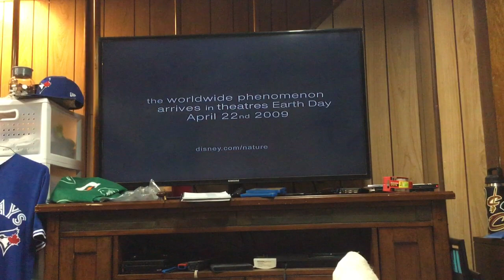Sneak Peeks From WALL-E 2008 Blu-ray (Disc 1)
Here are the sneak peeks from WALL-E on Blu-ray (Disc 1). Here's the order:
1.Disney Movie Rewards Promo
2.Tinker Bell and The Lost Treasure Teaser Trailer
3.Earth Trailer
4.Disney Parks Promo